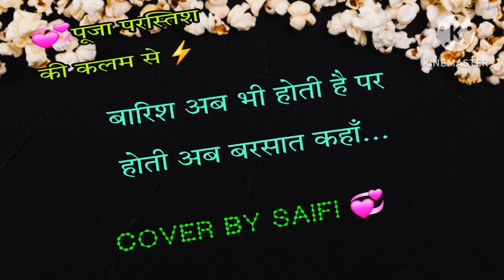पहले जैसी बात कहाँ🎶saifi official💞urdu hindi poetry#sad shayri#shayristatus#trending shayri short#